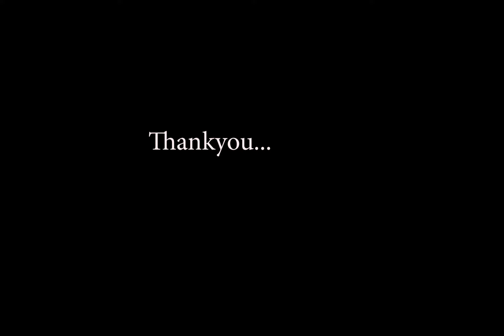kundhan studs by spread diy